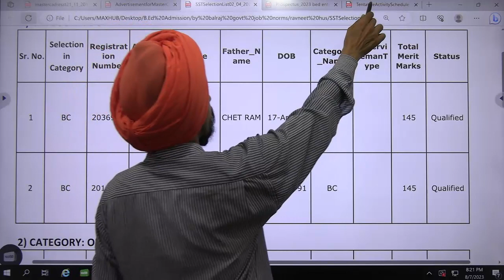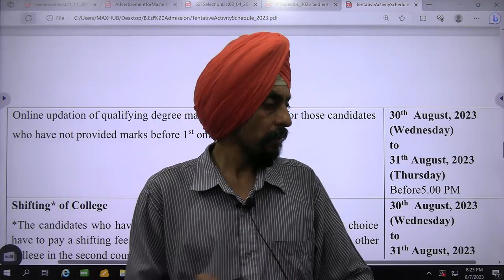Result of 6th sem is lateTHEN? Dr. Tirath singh l Learn to Actualize